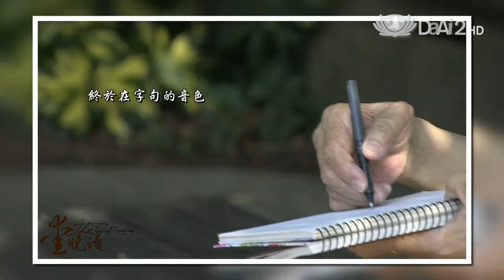【愛悅讀】預告 - 20160202 - 美與殉美 - 陳芳明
《美與殉美》是文學評論家陳芳明從其人生的變動歷程，談他最深刻的讀詩體驗，從而詮釋個人特有的讀詩竅門與鑑賞方式；全書以感性的語言文字，重新評價臺灣現代詩到後現代詩的美學典範與藝術成就。訪問中，陳芳明特別提到余光中《蓮的聯想》對他的啟蒙。《蓮的聯想》裡收錄的每首詩作節奏明快、意象濃縮、結構周密，深深觸動了年少的他，讓他開始信仰詩的價值；日後，即使陷入各種困頓的深淵，詩能讓他得到拯救。

重播：02/03(三)06:30/15:00